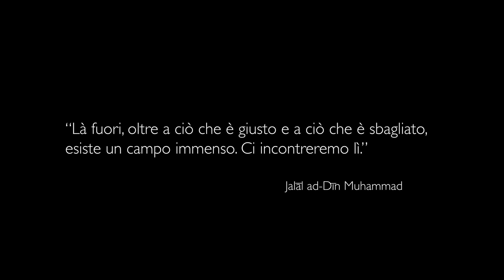Laboratorio Espressioni Visive "DIKE" Cilento 2024 pt.4